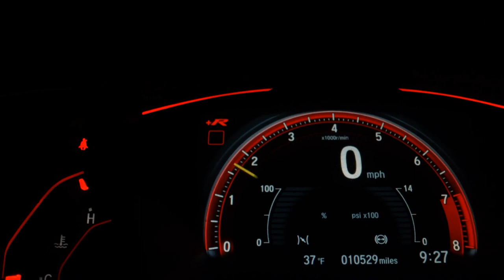CITROEN C3 - 2014 - /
Veículo: CITROEN / C3 1.5 TENDANCE 8V
Ano: 2013/2014
Combustível: FLEX
Portas: 4 PORTAS
Câmbio: Manual
Cor: BRANCA
KM: 88.635

✅ Alarme
✅ Ar Condicionado
✅ Ar Quente
✅ Direção Hidráulica
✅ Vidros Elétricos